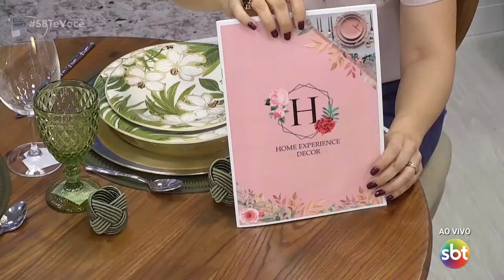Dicas para se comportar a mesa